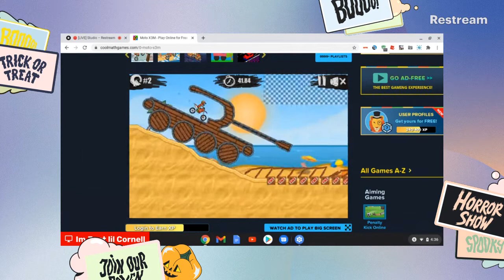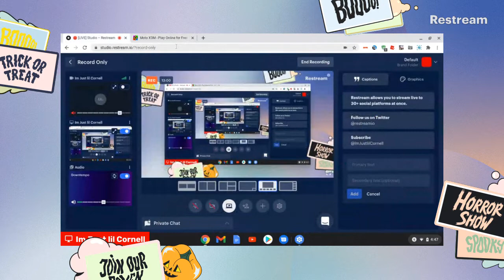Moto X3M GamePlay #1 (Coolmath Games)